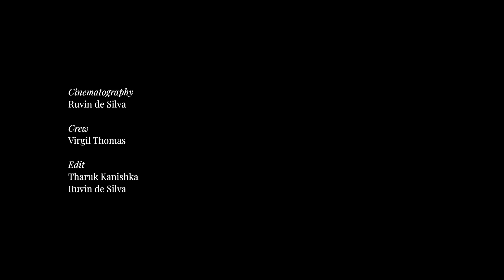Rithihi - Thaji x Shantala